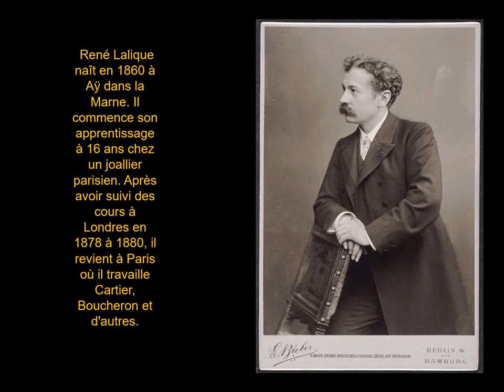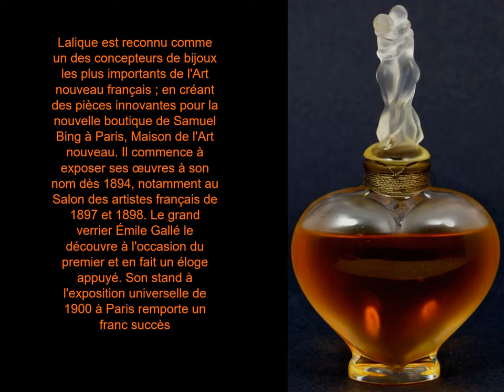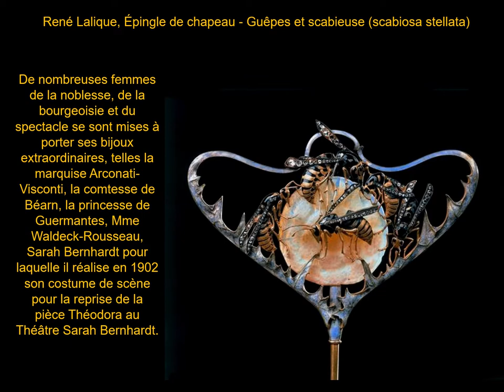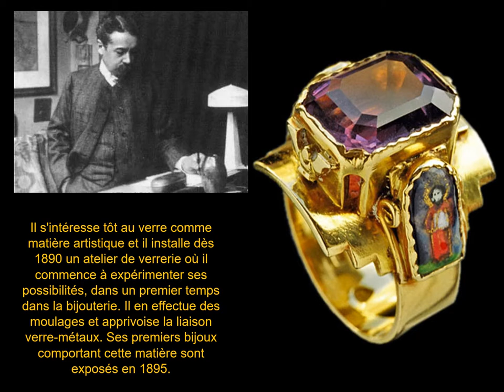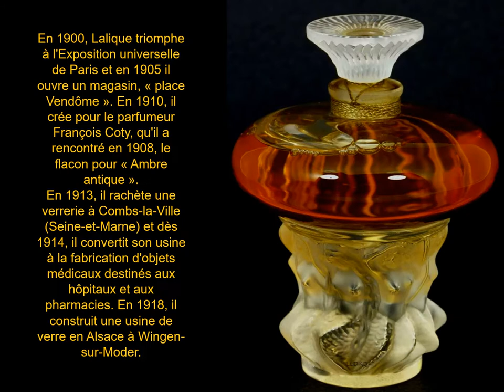EXTRAORDINAIRE RENE LALIQUE : BIJOUX, PARFUMS ET AUTRES